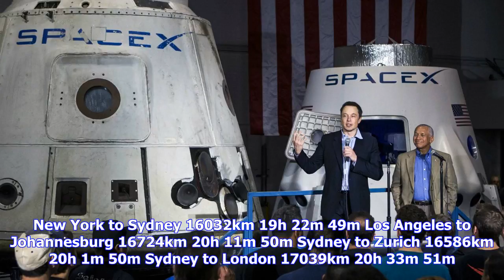Breaking News | How many minutes away from your dream destination are you, via elon musk’s new spac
How many minutes away from your dream destination are you, via elon musk’s new spacecraft?

All aboard. ReutersBret Hartman On Sep. 29 at the International Astronautic Congress in Adelaide, Au...